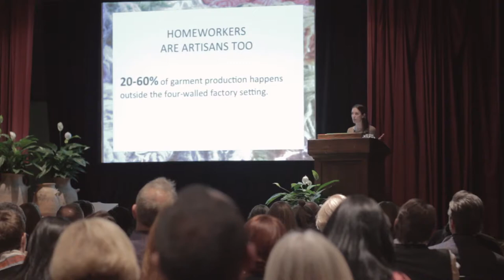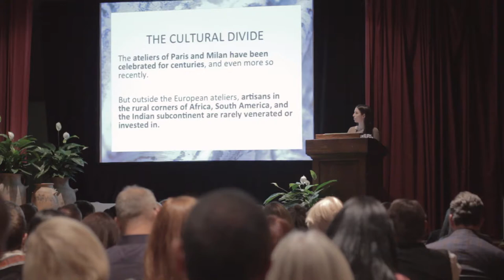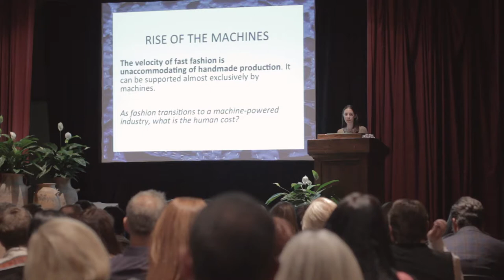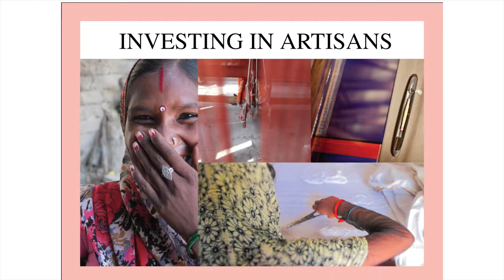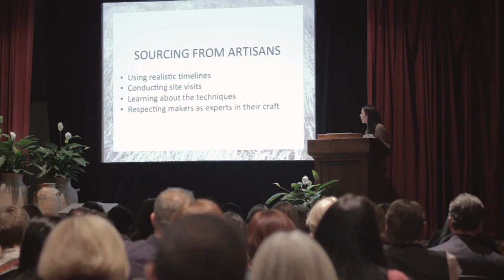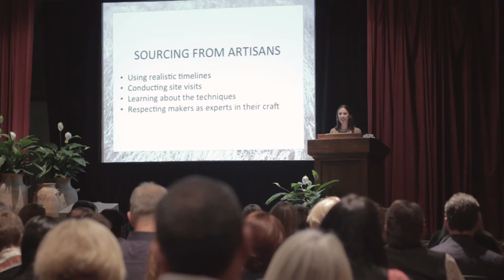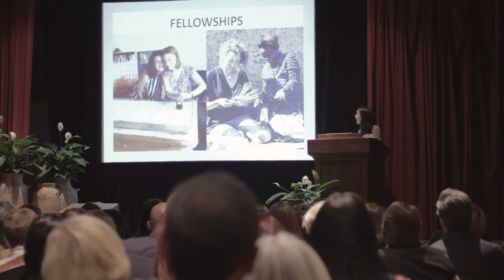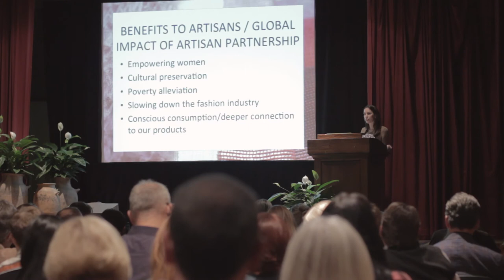Rebecca van Bergen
Museum Design Summit, November 5, 2015, Santa Fe, New Mexico
Rebecca van Bergen, Executive Director & Founder, NEST